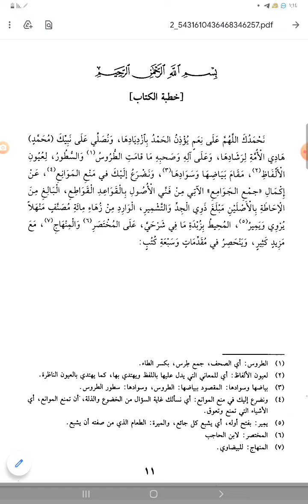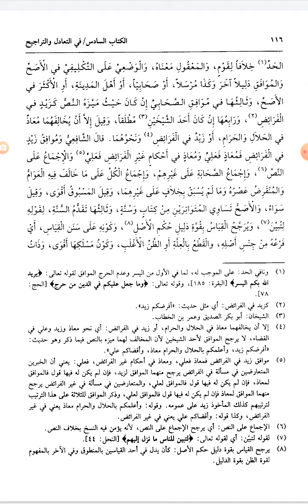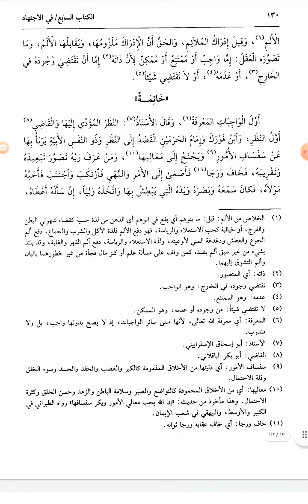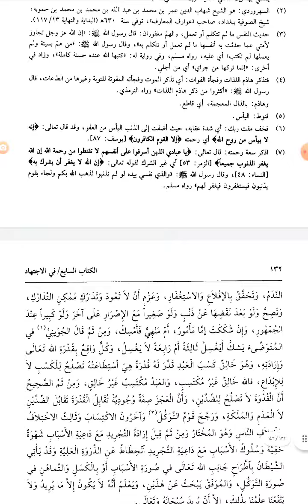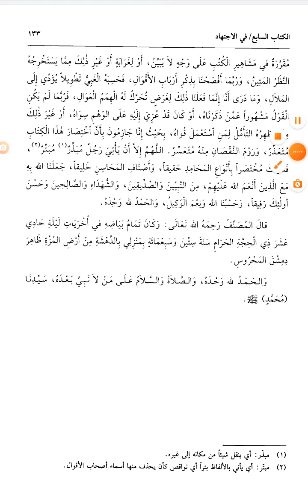أصول المصنفات السيوطية: جمع الجوامع في أصول الفقه للإمام تاج الدين السبكي المصري الشافعي ت٧٧١ه